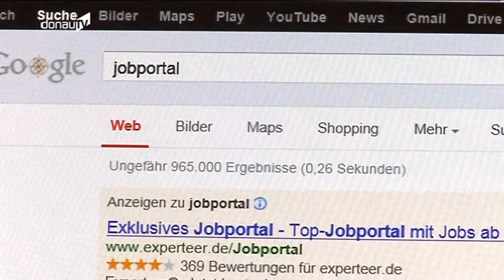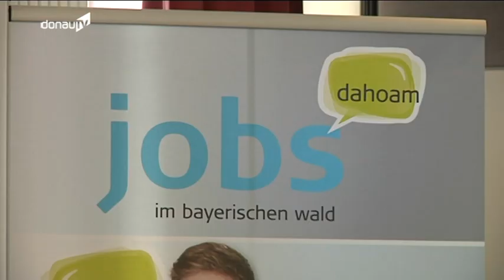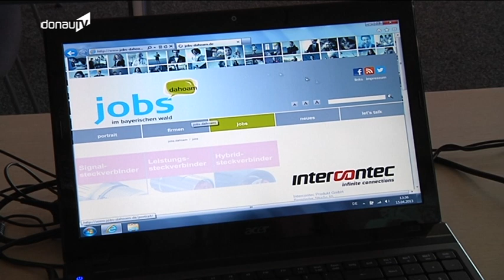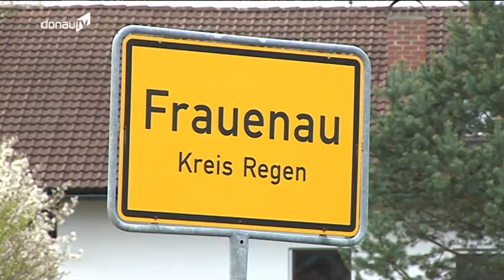Auftakt zum neuen Projekt "Jobs dahoam"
Das neue Web-Portal für Jobsuchende im Bayerischen Wald.